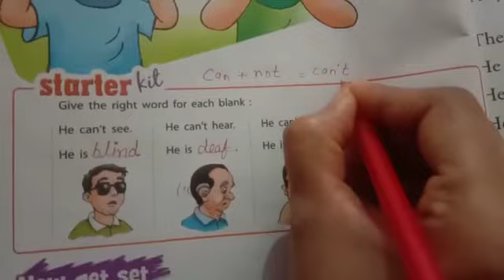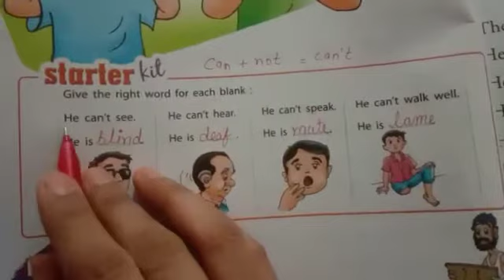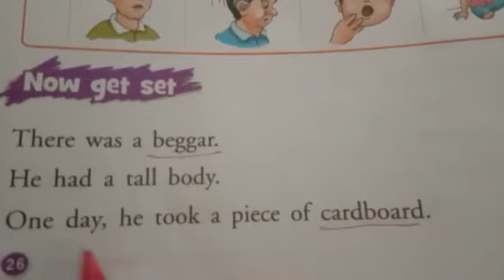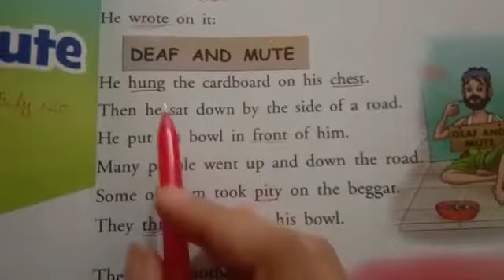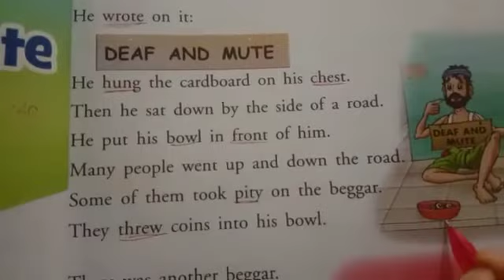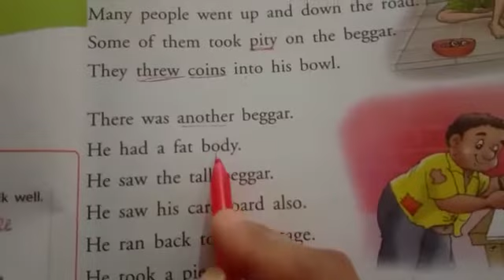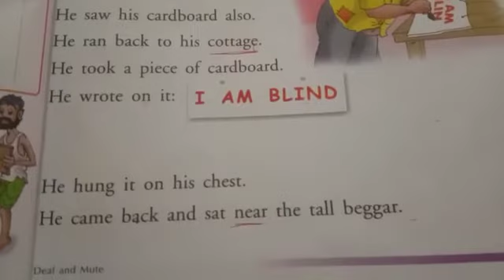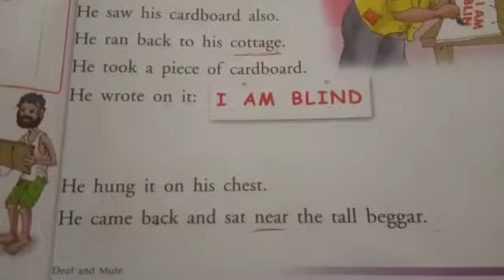English L 3story deaf and mute reading part 1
Class 2 by aarti gautam